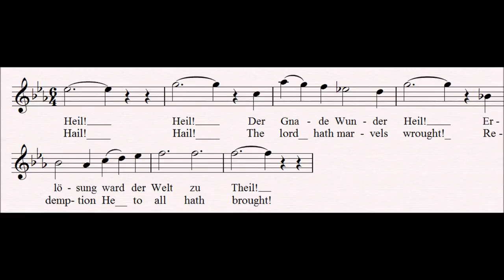41 Salvation : Tannhäuser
This motif, again, as throughout the opera, takes on the character of a hymn.  It is sung just after Tannhäuser has died, having been redeemed by Elizabeth as Saint.  The second half is taken from the Pardon motif.

Related Leitmotifs:
None

Subsidiary Leitmotifs:
None